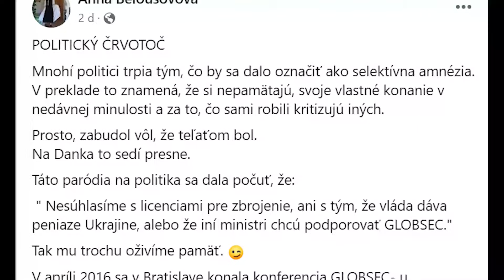Ešte NEPOVEDALA POSLEDNÉ slovo! TAKTO BELOUSOVOVÁ poriadne ZATRIASLA DANKOM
Vyjadrenie bývalej poprednej tváre SNS a bývalej poslankyne NR SR o minulosti Andreja Danka a jeho strany.